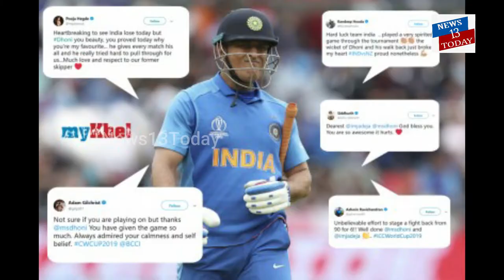MS Dhoni announces international retirement | News 13 Today